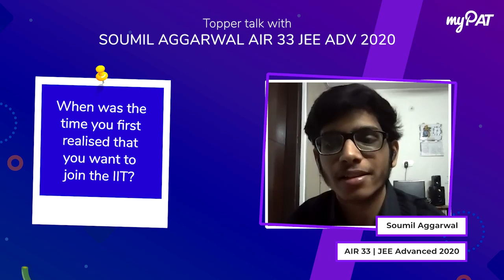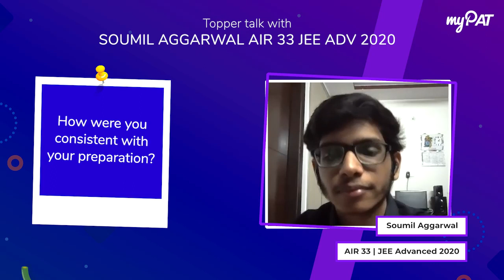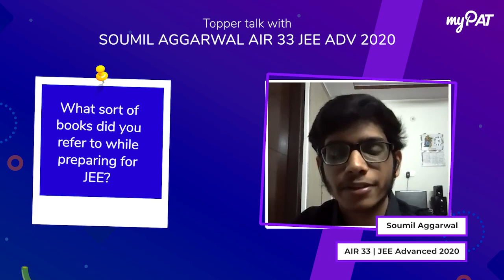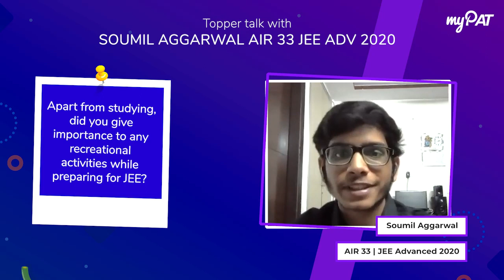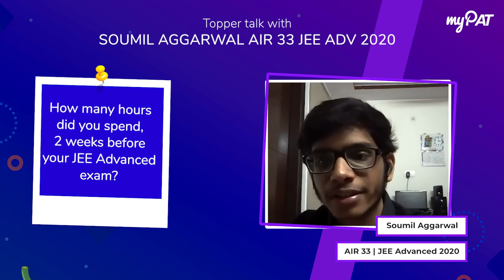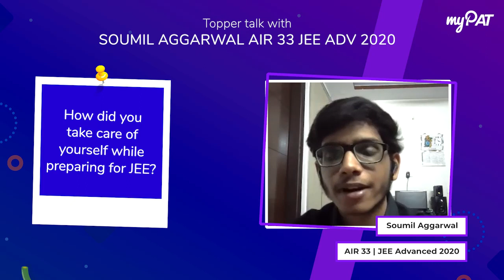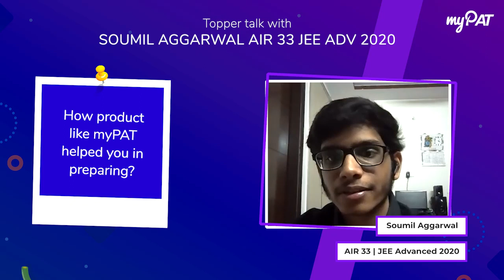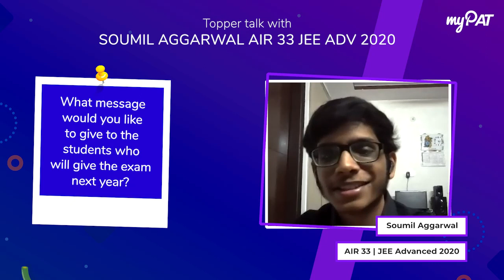AIR 33 | JEE Advanced 2020 Topper | Soumil Aggarwal's JEE Preparation Journey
Soumil Aggarwal cracked JEE Advanced 2020 with an exemplary AIR 33! How did he prepare? What books did he use? What was his exam day strategy? Watch Chinmay answer all these questions and many more, and reveal his JEE success journey in this heartfelt interview.

So, how do top JEE aspirants prepare for JEE? They use myPAT!

myPAT is India's largest online learning and assessment platform for JEE Main, JEE Advanced, BITSAT, KVPY and NTSE. You get 860+ hours of online practice with questions prepared by top FIITJEE faculty. myPAT also conducts regular national-level challenges and online mock test series which give you a chance to compare your performance against 7,00,000+ aspirants across India.